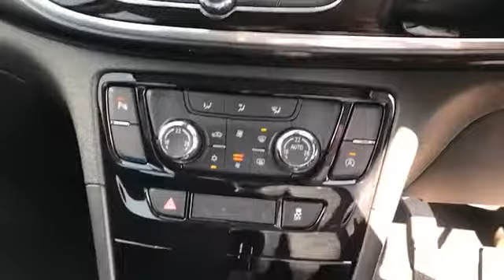WJ King are pleased to offer DL19VND at an amazing price